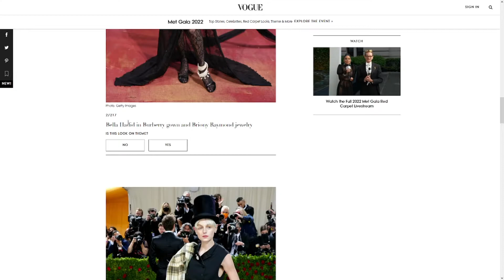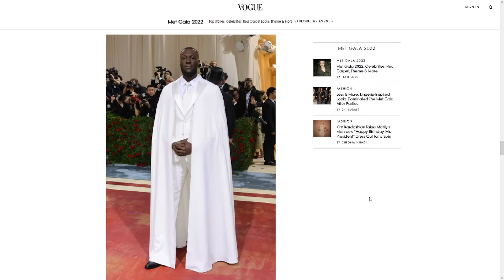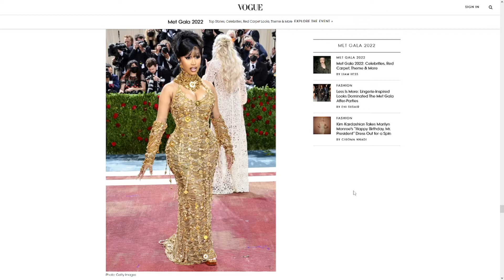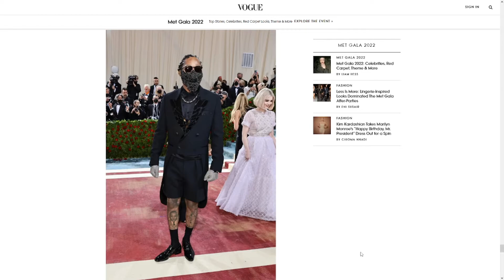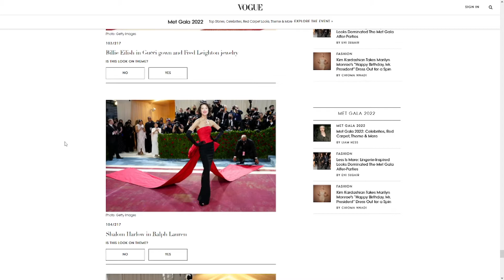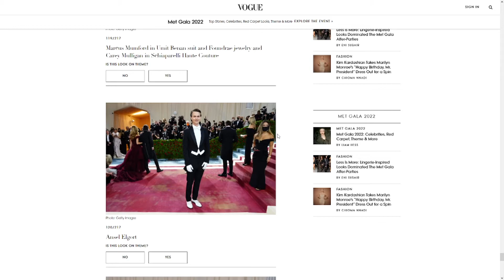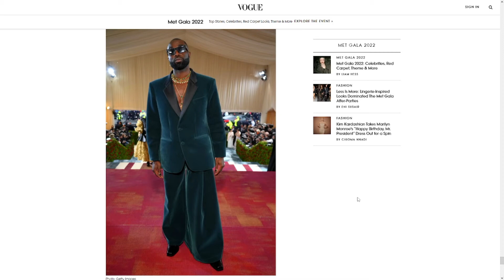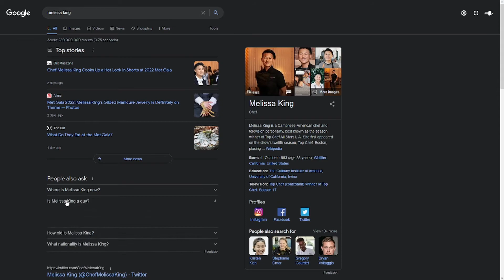I Laughed At The Met Gala Fancy Dress Show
Well this is just insane but hey they are rich they can get away with it.